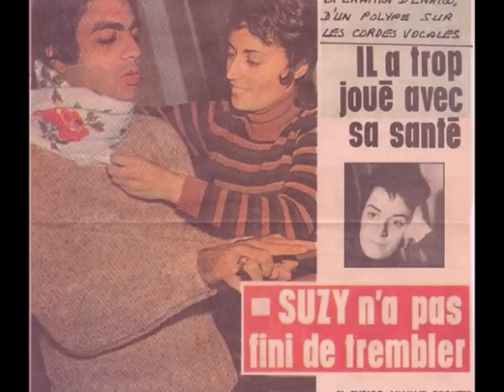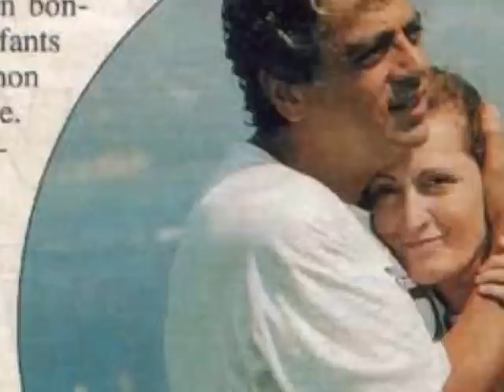Enrico Macias - Suzy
Suzy is his wife,she dead in 2008